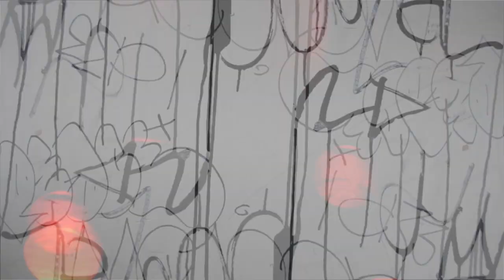Bent By Elephants - The Shore Album Release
"I'm Night" off the album The Shore

Filmed at the Album Launch (Sala Rossa, Feb 17th, 2015)

The Shore released through Sunset Hill Music.

Bent By Elephants
Featuring Chesley Walsh, Luke Fowlie, Ryan Frizzell, Eric Dew, Luke Fowlie, Paul Van Dyk

Filmed by Julia Walsh